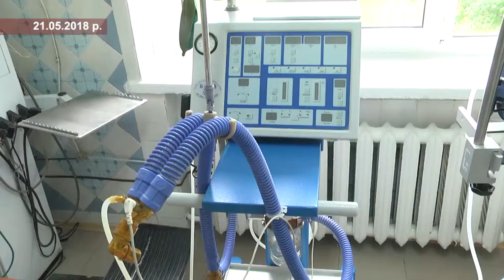ОСНОВНИЙ ІНФОРМАЦІЙНИЙ ВЕЧІР ОБЛАСТІ . Запис від 21 травня. Про надання психіатричної допомоги.